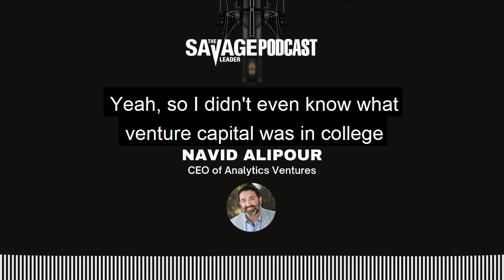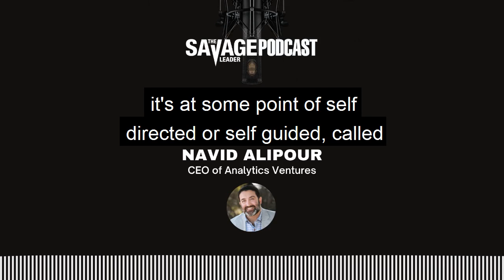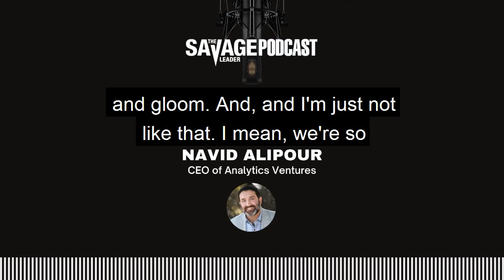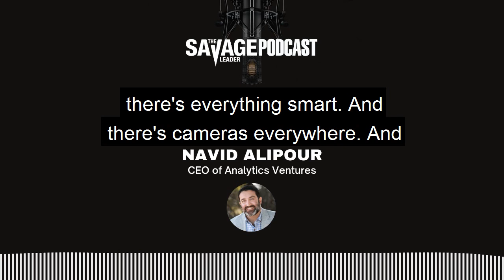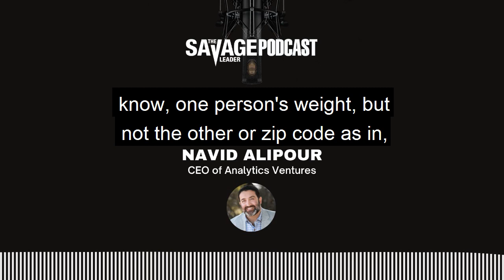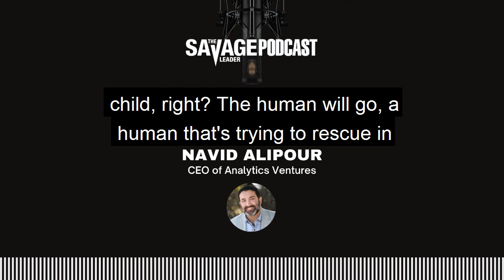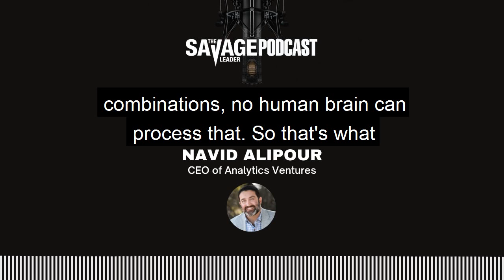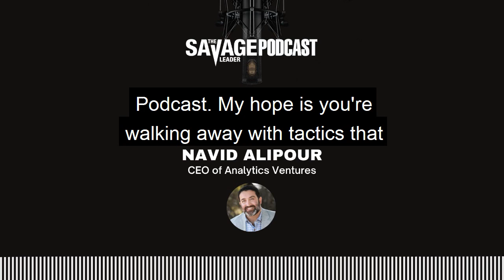The Savage Leader Podcast #8: Analytics Ventures CEO Navid Alipour on How Leaders Think about AI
"In this episode, Darren Reinke chats with Navid Alipour, co-founder and managing partner of Analytics Ventures. Navid talks about how AI is taking on breast cancer, his journey from a political science major to co-founding a venture capital company focused on artificial intelligence, how leaders should be thinking about AI, and how AI can drive humanity forward.

Navid’s Career in Artificial Intelligence (AI) Without a Data Background (1:15)
How Navid’s AI Portfolio Companies Benefit Consumers (4:18)
How Artificial Intelligence Empowers Humans (6:52)
How AI Frees Us From the Jobs We Don’t Want To do (9:55)
The Three Components Fueling the Growth of AI (12:49)
How to Think About AI as a Leader (14:15)
How to Apply AI Within Your Business Without a Data Background (17:57)
Overcoming the Challenges That Come With Adopting AI (20:50)
How to Successfully Implement AI Within Your Organization (22:57)
Training Artificial Intelligence to Make Ethical Decisions (23:48)
The Role of the Human in AI (26:20)
Understanding Why AI by Itself is Not Good or Evil (26:40)
How Navid Manages Being the CEO of Two Portfolio Companies (28:33)
Navid’s Biggest Lessons Learned From Being CEO (32:33)
 Navid’s Advice for Leaders (35:15)